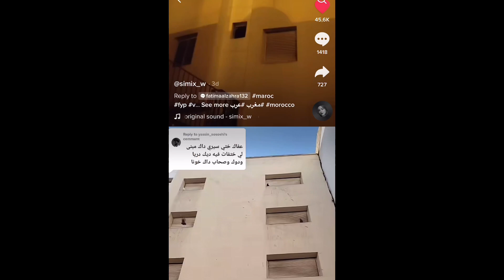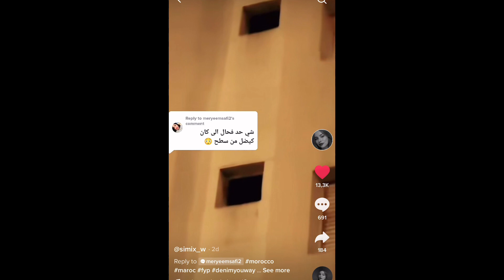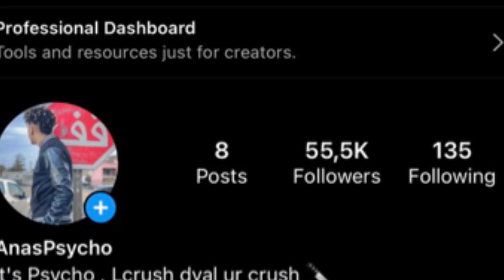أناس اختفى فعمارة مهجورة خطفوه مشعوذين 💔 (ها شنو وقع)